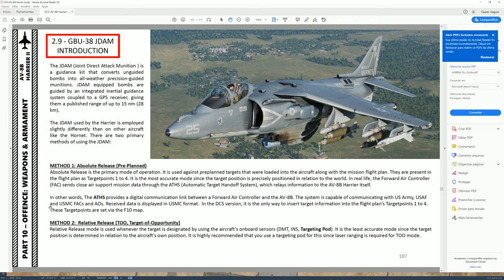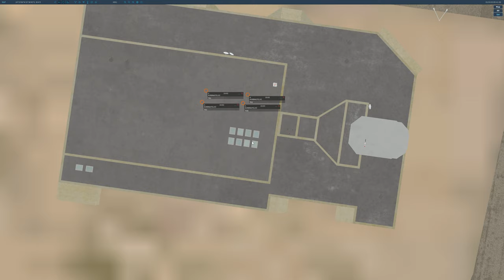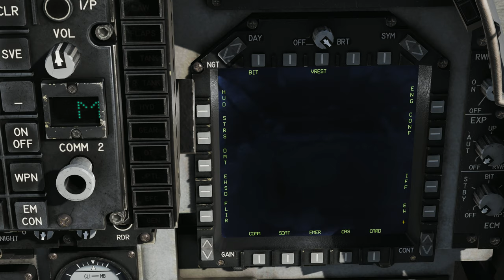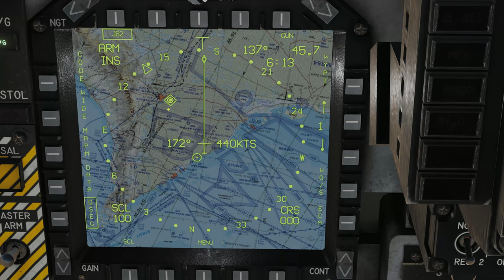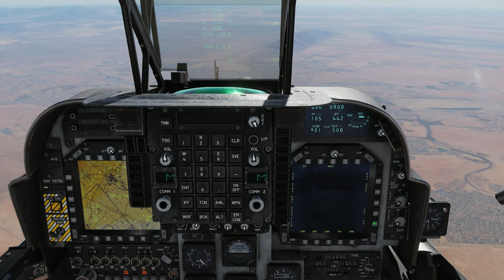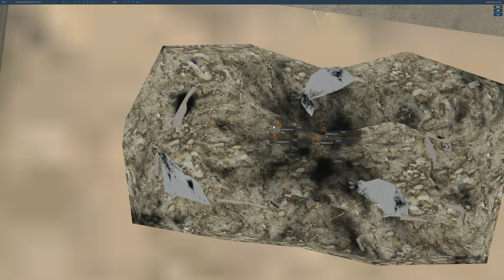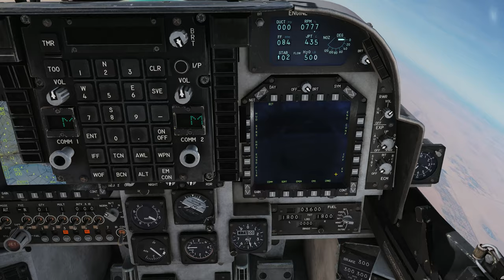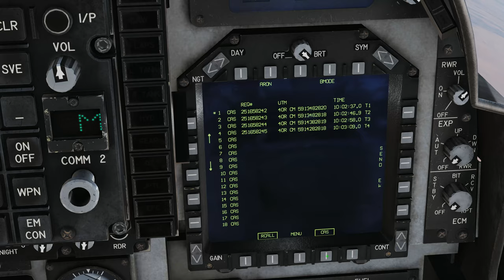DCS:AV-8B Night Attack_GBU-38 JDAM/ Pre-Planned 1/PT-BR_VÍDEO 1157